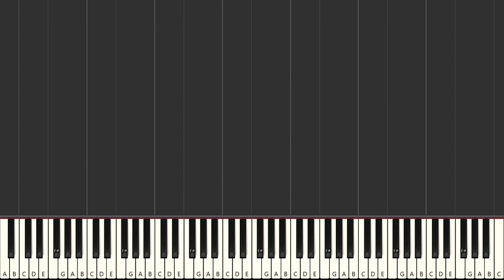Michael Jackson Man In The Mirror Piano Tutorial Synthesia